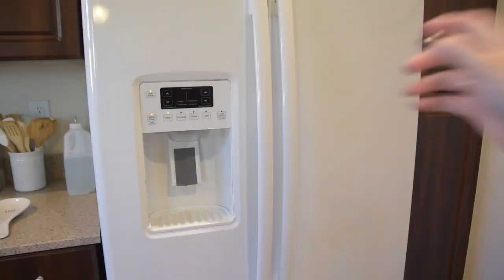REFRIGERATOR ORGANIZATION IDEAS | declutter, clean + organize my fridge with me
Time to FINALLY tackle organizing and decluttering the fridge! In today’s video I’m doing an extreme deep clean of the refrigerator, decluttering the kitchen, and organizing my refrigerator. I hope I can share some refrigerator organization ideas with you guys in today’s video, and I hope you guys are ready to deep clean and organize my refrigerator with me today :)

+ My Etsy Shop
+ Bins Looks like they’re out of stock right now :/ so here are some similar things
+ Similar Set of Bins
+ Small Bins
+ Longer Bin
+ Large Bins
+ Egg Organizer

Let’s Connect!

My Equipment!
+ Lens (18-200mm)
+ Lens (50mm)

Music!